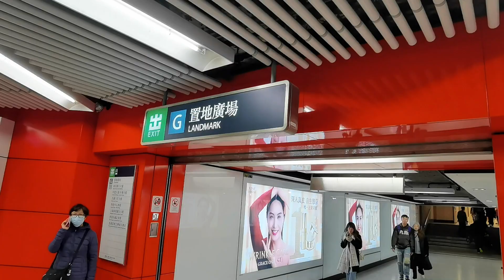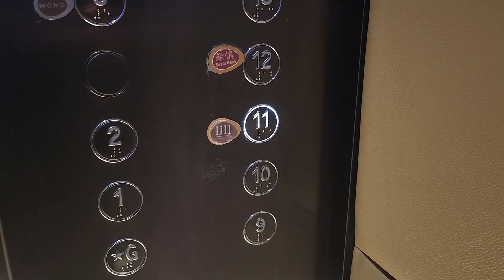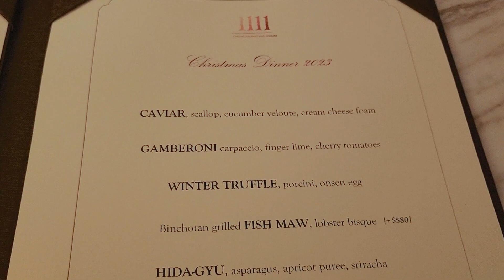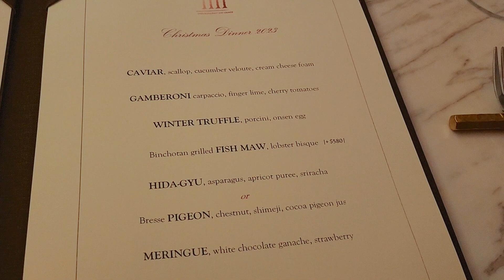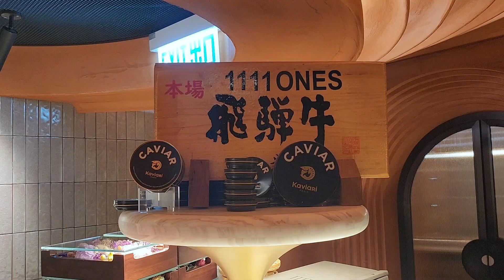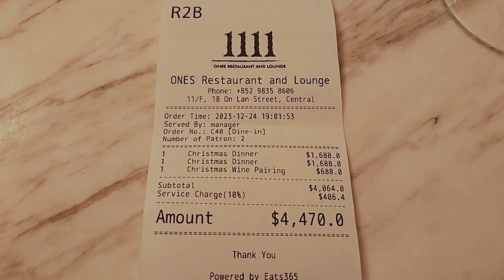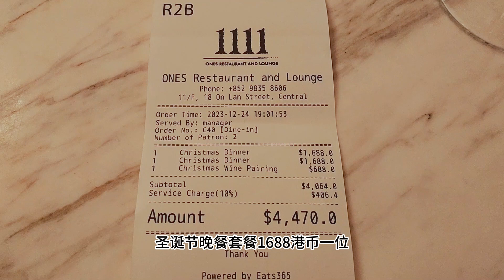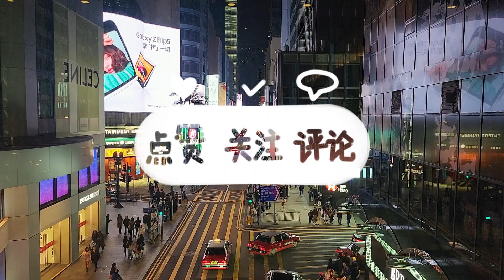中环fine dining探店 | 1111Ones | 5-course晚餐 + wine pairing | 鱼子酱黑松露红虾花胶飞弹和牛 | 圣诞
这次我们去一家在中环的fine dining吃圣诞晚餐，整体感觉还不错，有米其林拿星的潜力，如果看了我们视频的观众有兴趣的话，建议在他们拿星之前去试一下，不然哪天如果拿了星可能会加价哦。

吃的是每人1,688港币的圣诞套餐（这个价格貌似和平时差不了太多），另外加了580港币一位的花胶，以及688港币一位的wine pairing。这种价位在圣诞吃fine dining其实还可以。吃的途中发生了点意外（视频中会提及），经理给我们免了部分价钱，所以最终俩人不到4.5k买单。

祝大家圣诞新年快乐！2024好运连连！

00:00 - 片头
00:57 - 从置地广场出发去餐厅
01:42 - 餐厅环境、圣诞晚餐餐牌
03:10 - 水果伏特加（开胃酒）、法式面包+意大利油醋
05:04 - 鱼子酱带子 + 香槟
05:48 - 红虾 + 白葡萄酒、布拉塔芝士（专供虾过敏人士）
06:45 - 黑松露温泉蛋 + 白葡萄酒
07:43 - 花胶龙虾汤【重点！】
09:21 - 乳鸽/飞弹和牛 + 红酒
10:45 - 甜品+甜酒
11:57 - 账单、总结